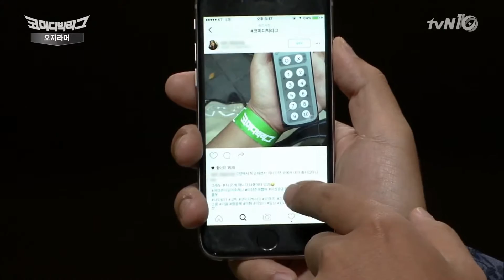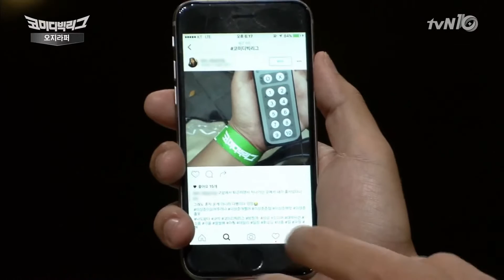Comedy Big League 여자들 SNS 사진 올릴 때 왜 포장해?! 161023 EP.189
매주 (일) 저녁 7:40 tvN